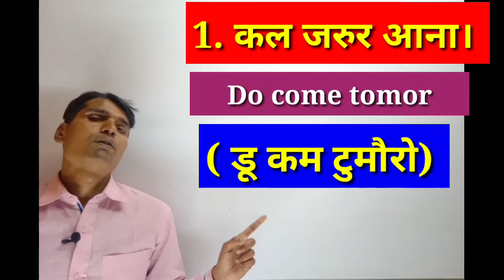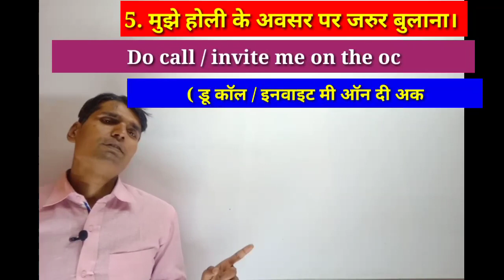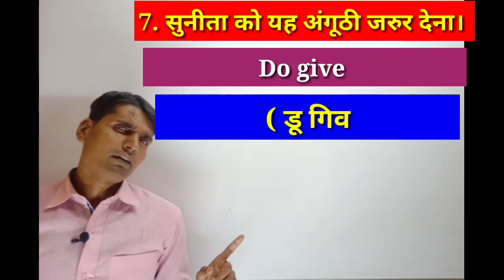Daily Life Sentences : Part-38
This video is very helpful for those who wants to learn English speaking interestingly.